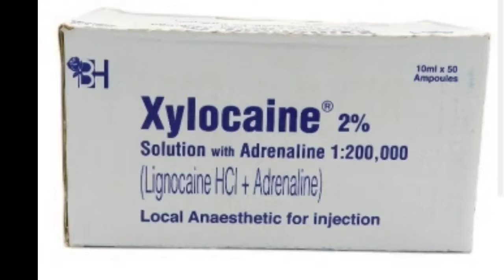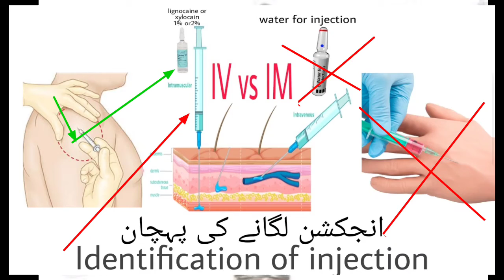bichu katne ka injection Urdu Hindi Bichhoo Bite Treatment in Urdu / बिछु काटने का इलाज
@1ml MueeN paniala

bichoo katne ka ilaj
bichhoo katane ki dawa injection uses Urdu Hindi
scorpion pain treatment injection uses Urdu Hindi
scorpion injection
bichu katna la injection

xylocan injection ka istamal karskthy ho laken doctor k mutabk qk a injection serif IM lagta ha note.